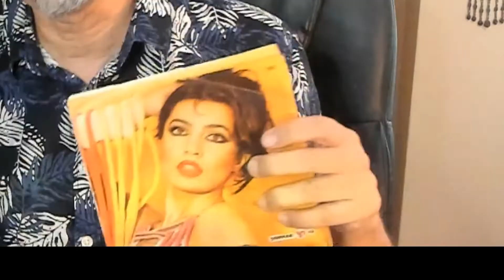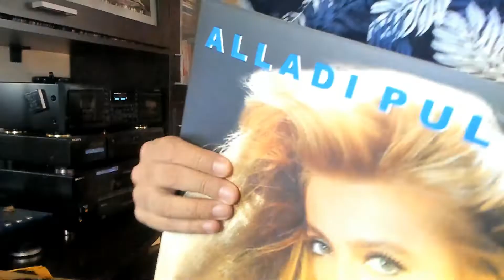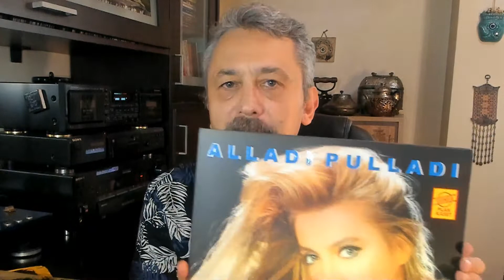'70'lerden '90'lara Seyyal Taner